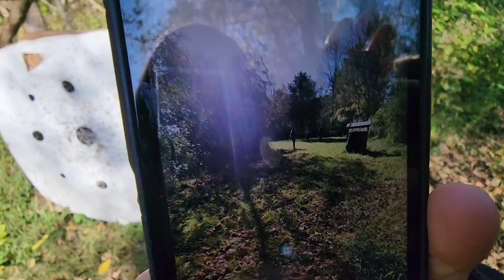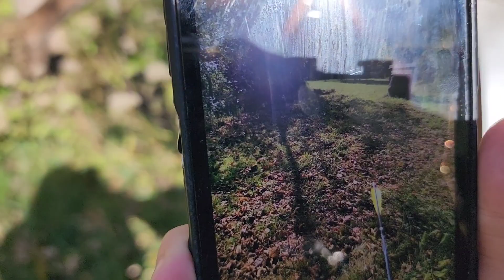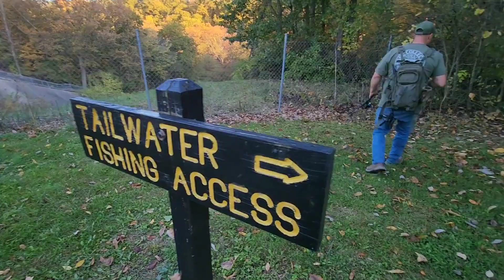Fishing a SPILLWAY and visiting an ARCHERY RANGE (AND MORE!)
Come along with us, y'all, for a fun filled day of adventures. We visit an archery range and go fishing to a spillway that is holding fish that is about dried up. Take a look at our campsite and go on an evening walk. God bless Y'all.